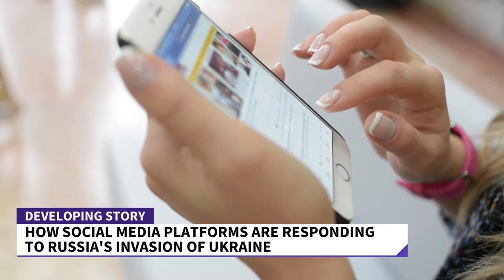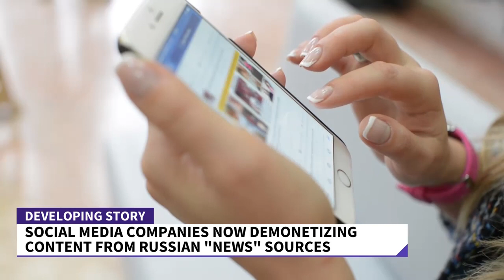TECH GIANTS ARE CRACKING DOWN ON RUSSIA STATE MEDIA